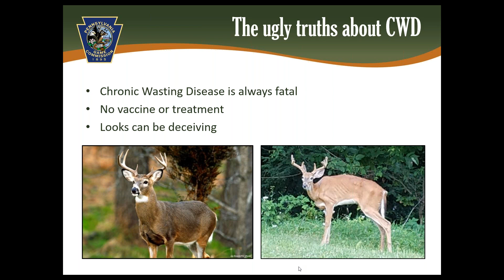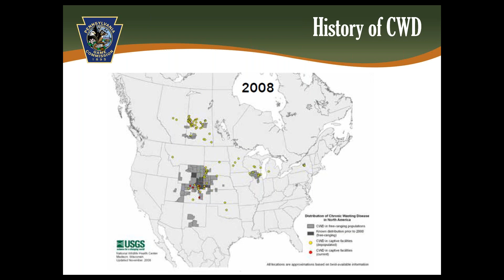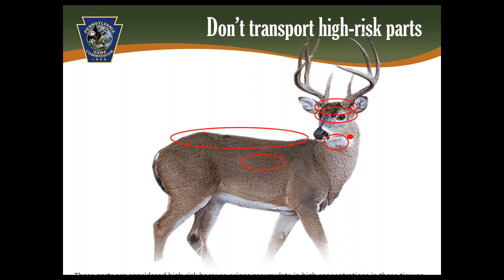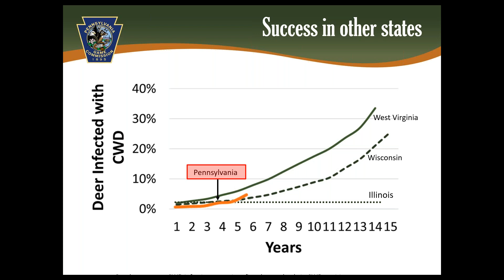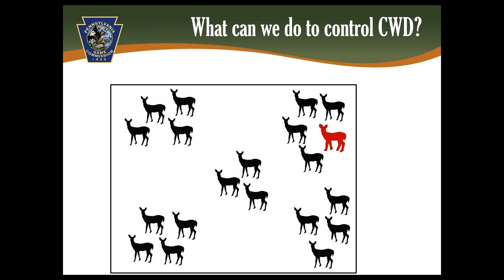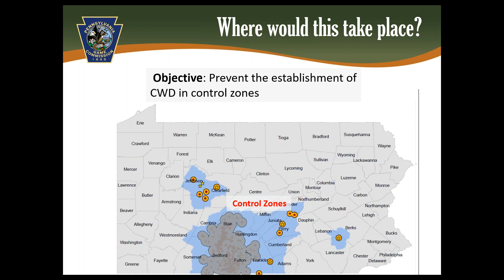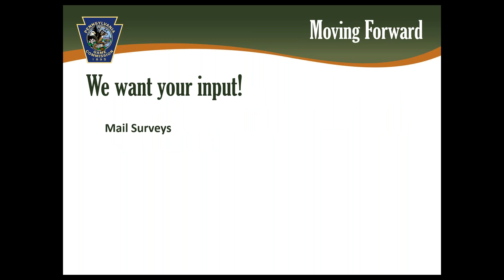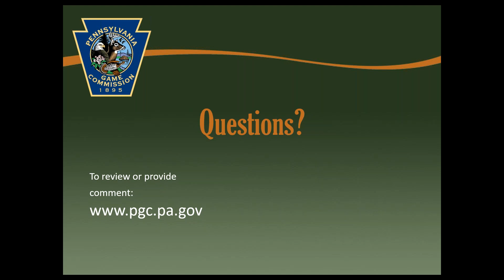CWD in Pennsylvania Sept; 2019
Pennsylvania Game Commission Chronic Wasting Disease Communication Specialist provides and update on the status CWD in Pennsylvania and speaks about the proposed CWD Response Plan, for which public comment is being accepted through February 29, 2020.